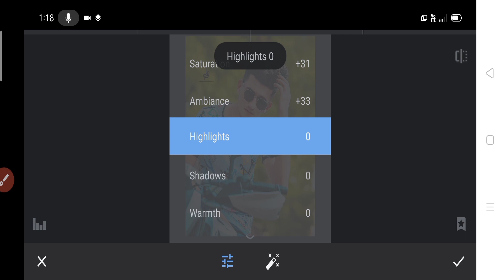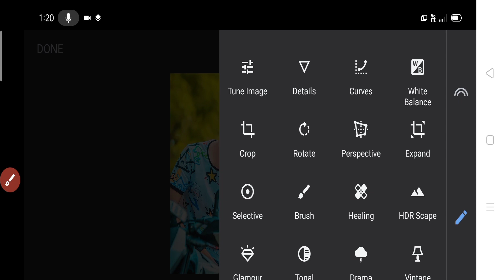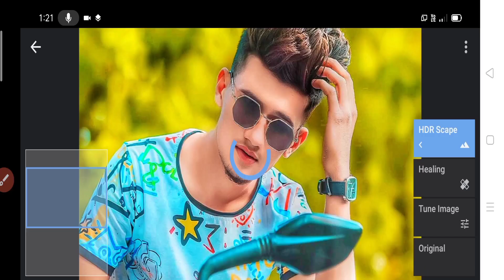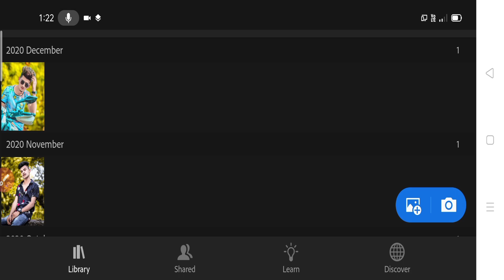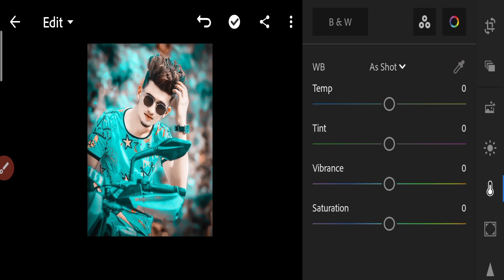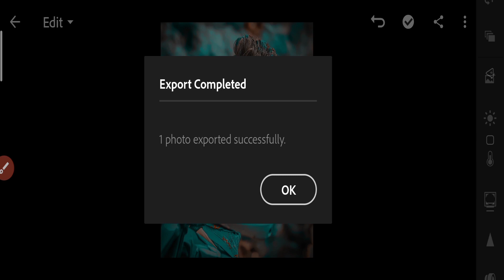Snapseed Background Colour Change New Trick || Lightroom Preset Change Background Colour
And

Your Queries 👇👇

Lightroom editing
Snapseed best photo editing
Snapseed Lightroom editing
Snapseed aqua tone editing
Lightroom aqua tone editing